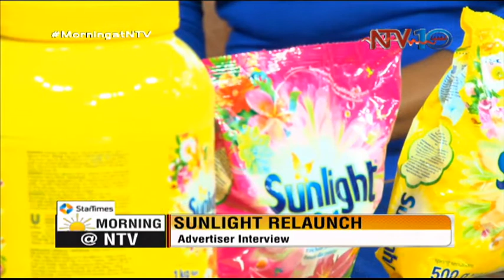SPONSORED: Get your laundry done using Sunlight products